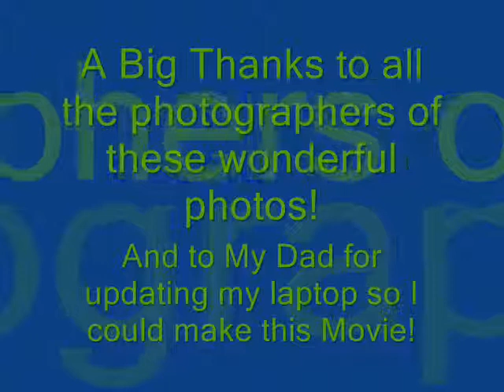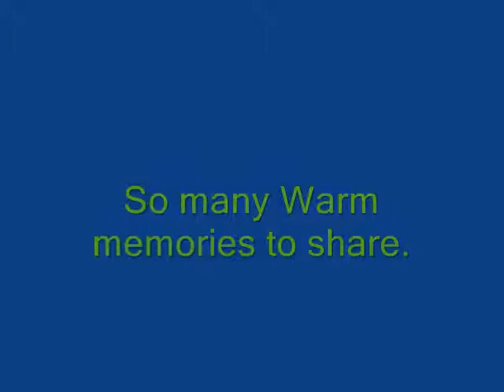Because We're Cousins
I did this video for my awesome cousins.

Song: Yellowcard,  Miles apart.